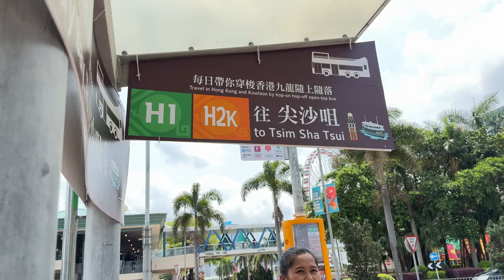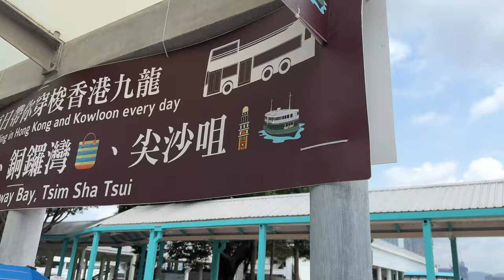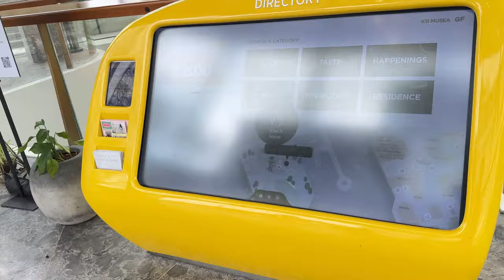Hong Kong Big Bus Sightseeing with my family !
Take in The Most Iconic Landmarks of Hong Kong from the Top Deck Of A Day Or Night Tour. See Hong Kong's legendary landmarks on our Hop-on, Hop-off Hong Kong Big Bus Tours! Entertaining Commentary. See All The Top Landmarks. Open Today. Flexible Tickets.